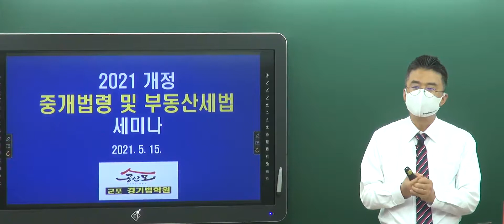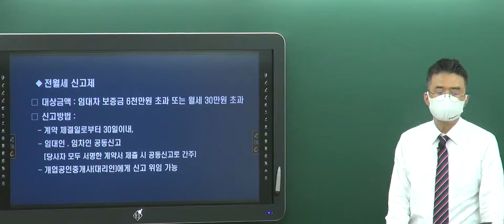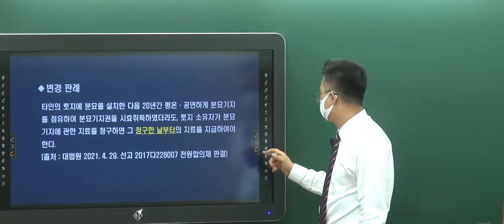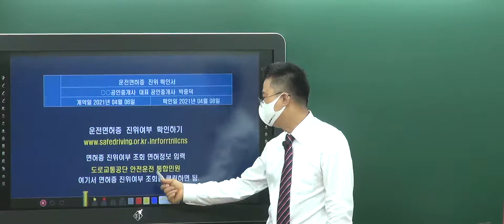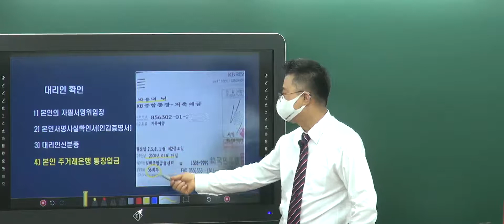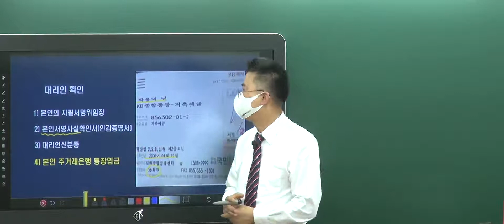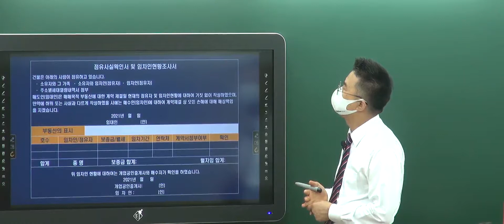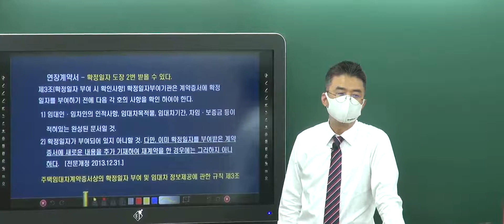2021부동산중개 개정법령 세미나1